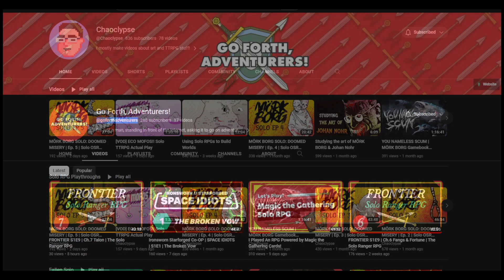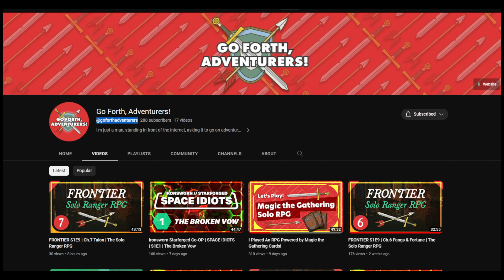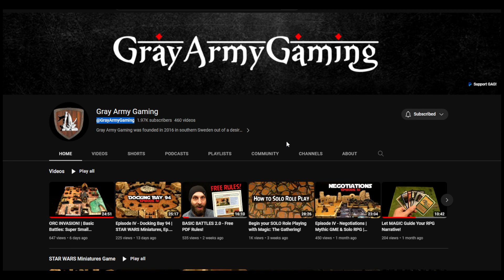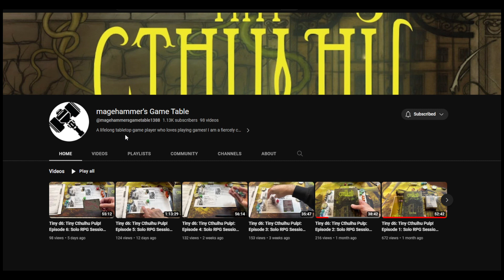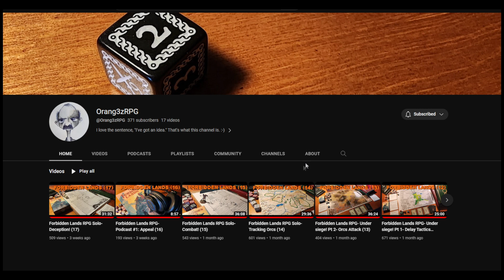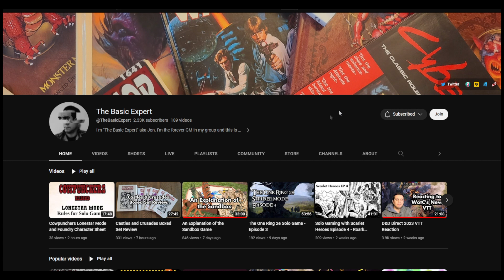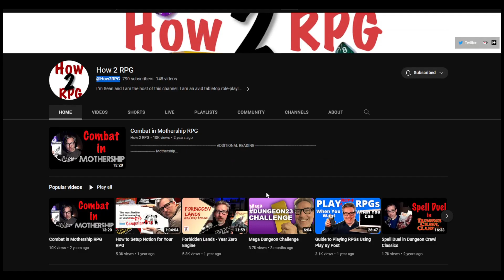YouTube Channels Recommendation for Solo Players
I'd like to update my list of YouTube Channels that are useful for me as a solo player!

@Go Forth, Adventurers!